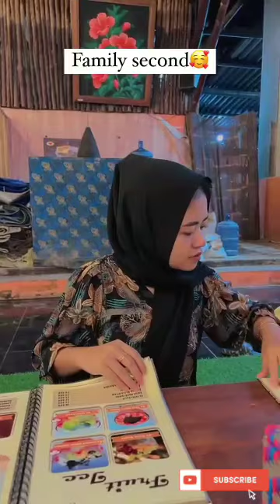DIKA BJ QUALITY TIME BARENG KELUARGA